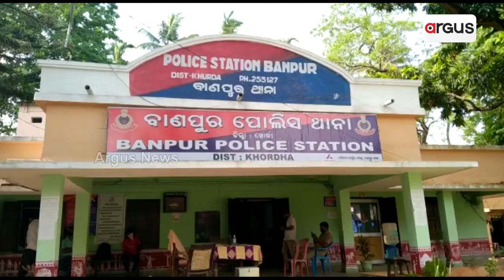Khordha: Domestic Help Loots 13 Lakh In 2 Months